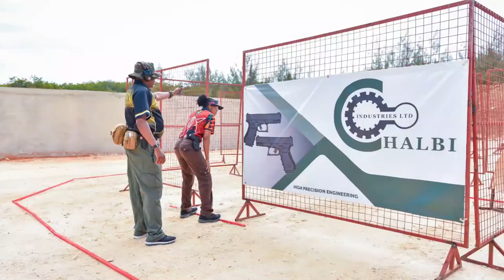The IPSC level 3 championships in Bamburi Rifle Club Mombasa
The championships started from September 29th to October 2nd 2022 .